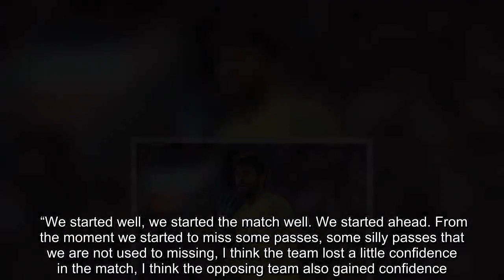Alisson speaks to Brazil media about Liverpool's 'silly passes' being to blame for draw - Sport Witn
Liverpool goalkeeper Alisson was clearly unhappy with the club’s 1-1 draw against West Ham United at the London Stadium last night.   Despite opening the scoring, the Reds soon conceded an equaliser and lost the chance of winning an important away match to stay four points clear of Manchester City in the Premier League table.  The result now means they can be passed by Pep Guardiola’s side tonight, as City face Everton at the Goodison Park with only two points less than Liverpool.  Speaking to ESPN Brasil’s Natali Gedra after the game, Alisson mostly blamed the psychological aspects of the team, saying they made some mistakes they normally don’t.  “I believe we had glimpses into the game. Some moments of insecurity,” Alisson told ESPN Brasil.  “We started well, we started the match well. We started ahead. From the moment we started to miss some passes, some silly passes that we are not used to missing, I think the team lost a little confidence in the match, I think the opposing team also gained confidence.”  Embed from Getty Images    Now looking ahead, the goalkeeper claims that with only 13 more fixtures to go, Liverpool can’t afford to have these kind of lapses if they want to win league and not succumb to Manchester City.  “We have to be prepared to fight everything. All the adverse circumstances that come our way. I believe our team is on the right track. Now we do not have much room for hesitation. If we want to be champions, we have to win everything from now on.”  The Reds now prepare to welcome Bournemouth at Anfield Road in the Premier League at the weekend. After that, it’s time to face Bayern Munich in the Champions League Round-of-16.